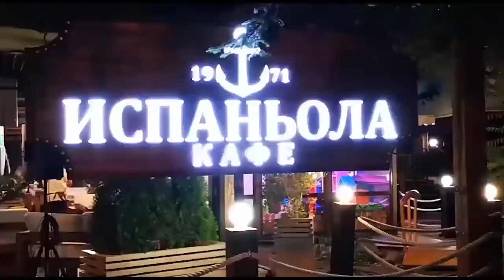Олег Николаев визитка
Всем привет!
Меня зовут Олег Николаев. Я живу в Москве.
Работаю кастинг-директором.
На моем канале вы найдете много интересных видео. В свободное время люблю снимать влоги о моей жизни, путешествиях, рецептах и кулинарии и о моих друзьях. В общем на канале есть как смешные видео, так и грустные истории из моей жизни, о которых я делюсь от чистого сердца со своим зрителем. Добро пожаловать и приятных просмотров.